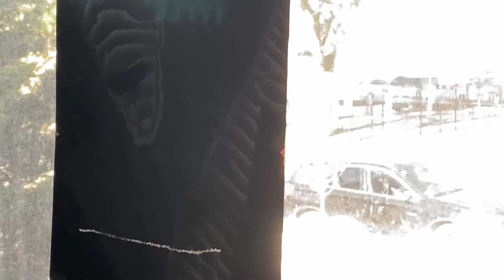Ten minutes of Scratch Art Session One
Join Martin McCormack as he starts a journey on creating a night scene of a Blackfoot Indian teepee, circa 1900.  Very little commentary, just the scratching of the exacto blade!